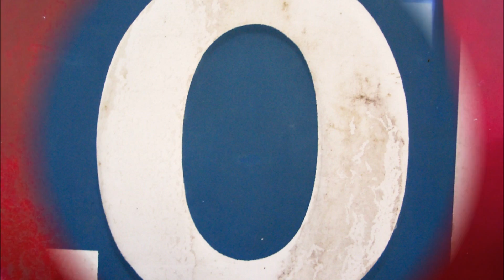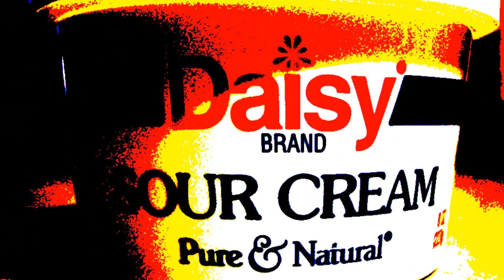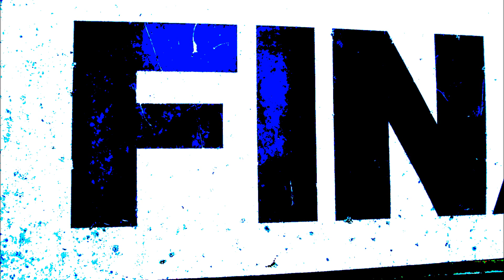5000 SONGS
Video by Doug Isaacks